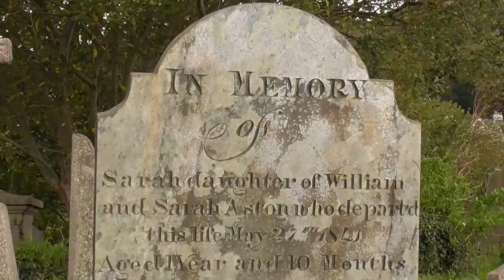Eleanor Rigby by The Beatles (Cover) - Chloe Marie Aston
I hope you enjoy my cover of Eleanor Rigby, my favorite song by The Beatles!

Socials -

Equipment Used -

Aston Spirit Condenser Mic
Behringer Interface
Reaper DAW